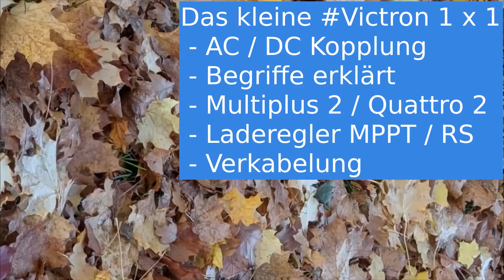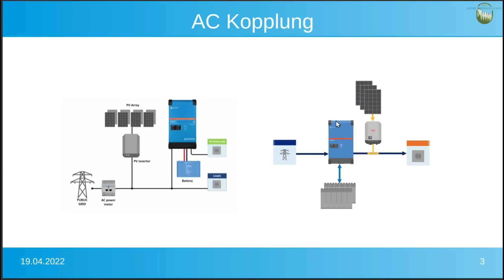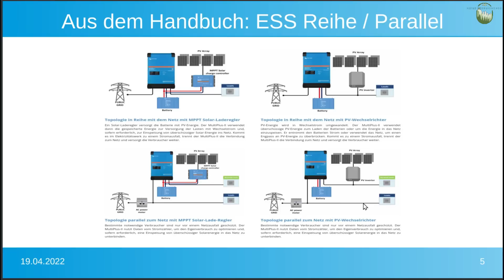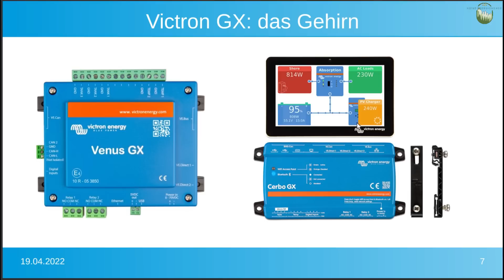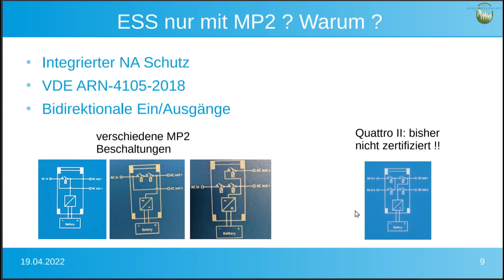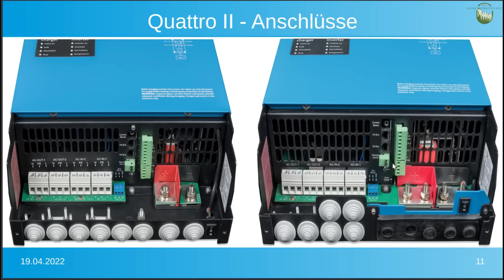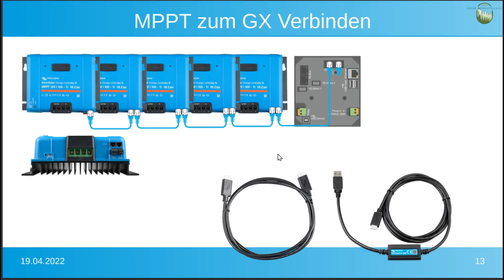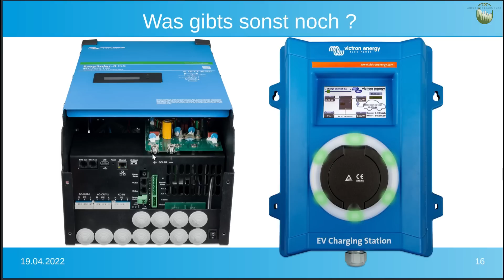Victron Technik - Das 1x1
Da ich von Euch ziemlich viele Anfragen bekomme und es hierbei teilweise zu Problemen mit den Begrifflichkeiten gibt, habe ich mich entschlossen ein paar Dinge nochmal kurz zu erklären. Hierbei geht es grundsätzlich um AC/DC Kopplung, die Vor- und Nachteile, die Anschlüsse diverser Victron Geräte (Multiplus Quattro MPPT etc) und noch ein paar Erfahrungen aus der Praxis.

0:00      - Einleitung
3:05      - los gehts
3:40      - AC/DC Kopplung
15:02    - ESS Varianten
21:30    - Energiezähler
26:14    - Victron GX
31:34 - Multiplus &
39:25    - Muitiplus II Anschlüsse
45:36    - Quattro II Anschlüsse
47:42    - MPPT Laderegler
57:00    - RS450 Serie
1:02:48 - Neuigkeiten

Da das Erstellen der Videos sehr aufwendig ist und auch Geld kostet könnt Ihr mich sehr gerne hier unterstützen:

ACHTUNG: Das Anschließen von vielen der Victron Geräte gerade im 230/400 Volt Bereich dürfen nur ausgebildete Fachkräfte durchführen. Ich nenne hier nur Beispiele, welche keine Anleitung zum selber machen sein sollen. Bitte seid sehr sehr vorsichtig !!